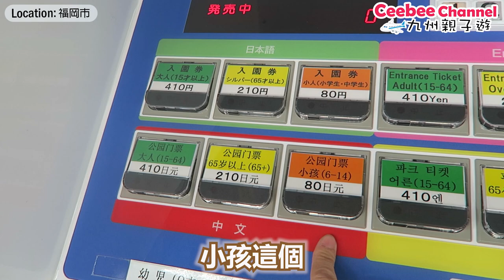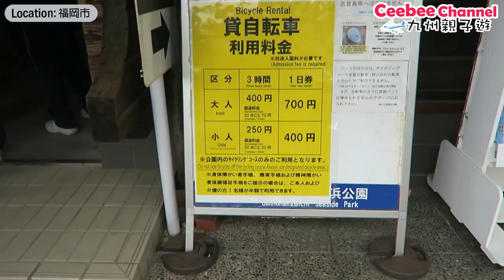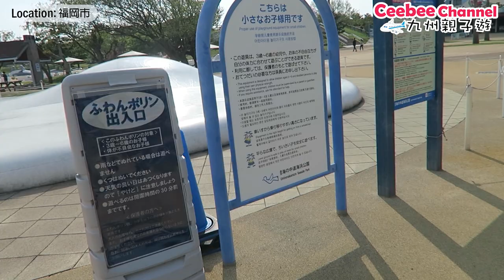日本自由行 褔岡 海之中道海濱公園| 海の中道海浜公園 自転車 |日本第一騎自行車遊公園 | 九州日本親子遊 japan vlog [中字/Eng Sub/日本語字幕]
日本自由行 褔岡 海之中道海濱公園 時光倒流~ 回到我們在日本自由行時去過的褔岡最愛親子景點之一, 我們還在日本第一次租借自行車遊公園, 原因是這個公園地方真的超大, 可以賞花, 玩沙, 玩水, 更有動物園和長滑梯~ 我們在這裡逗留全天還未玩完唷! 如果大家計劃來九州的褔岡, 一定要帶小朋友來~

★    玩具, 開箱, 玩樂,  親子, Vlog, 旅遊           ☆

☆ 推薦影片 ☆